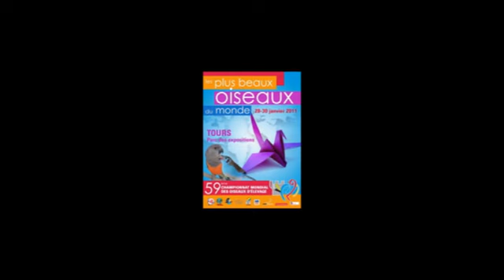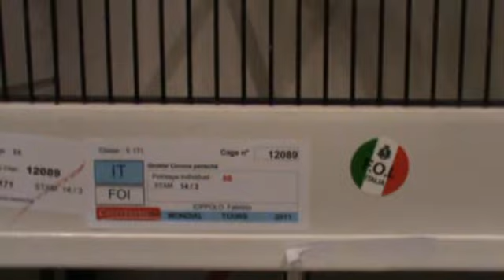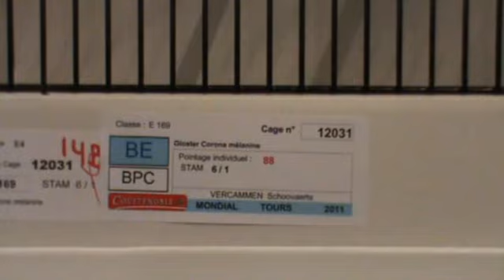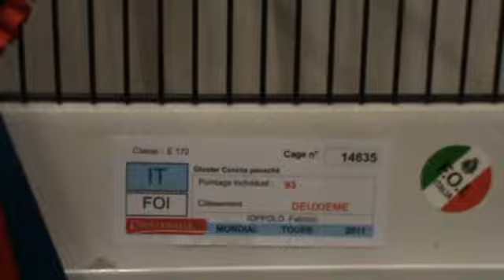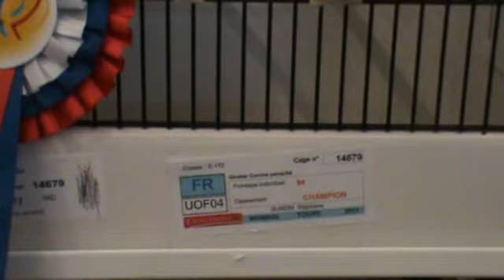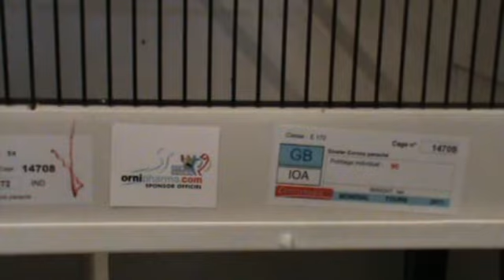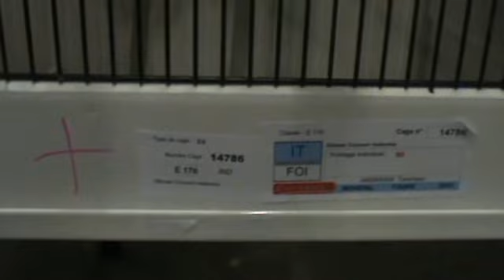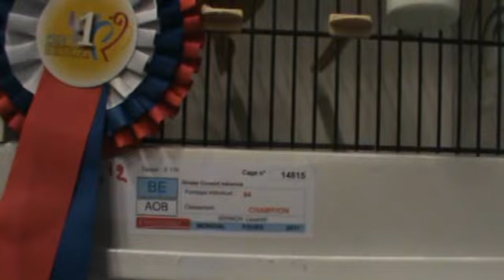CAMPEONATO DEL MUNDO DE ORNITOLOGIA DE TOURS(FRANCIA).....POR RICO